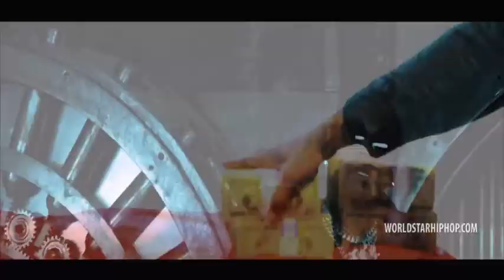MONEYBAGG YO BREAK DA INTERNET slowed and chopped up